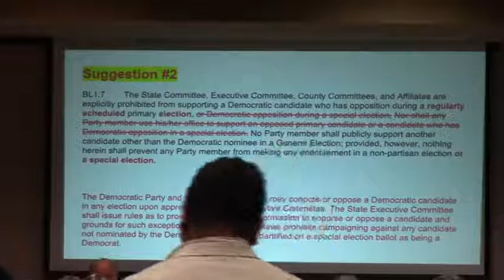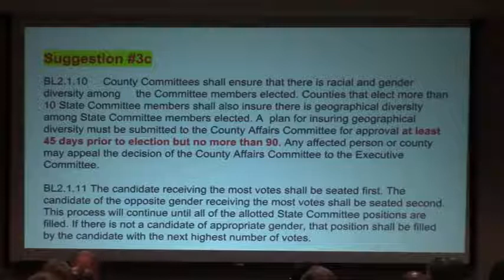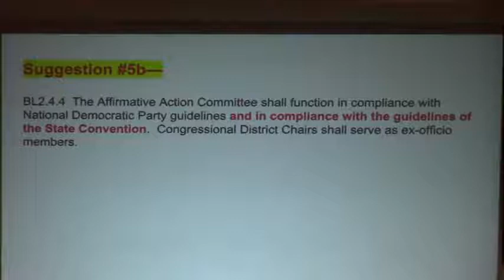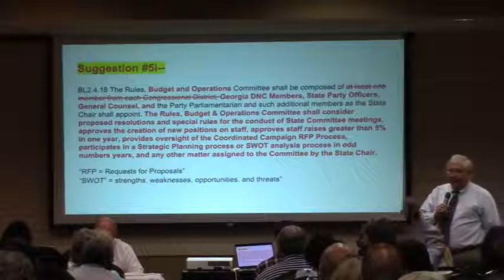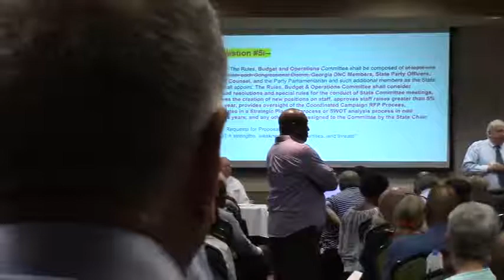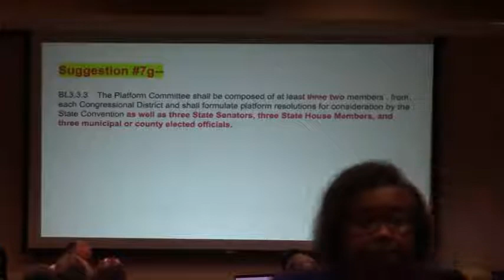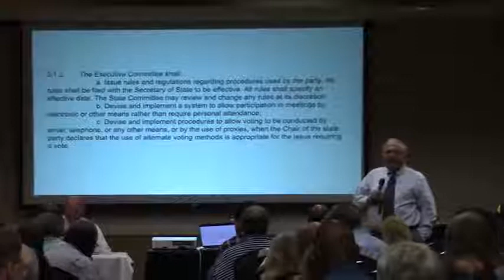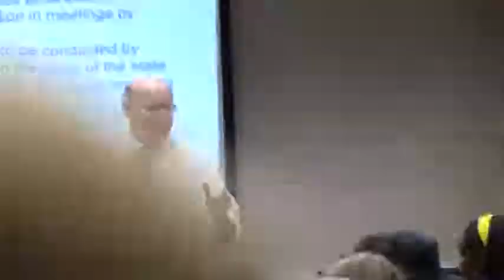Review of proposed bylaws changes @ DPG SC - 2018-07-14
Democratic Party of Georgia State Committee Meeting - 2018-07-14

There never was a quorum established but there was a review of the proposed changes with questions and discussion.

At the end Chairman Porter gave a wrap up summary that ignored most of the points of concern.

Macon, GA